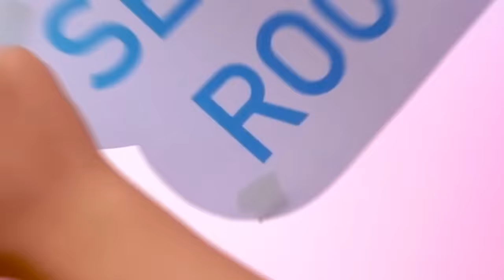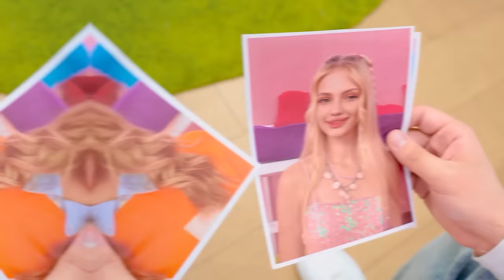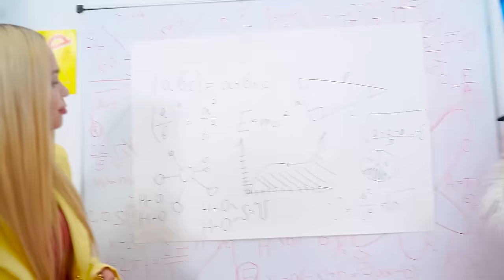We Adopted Twins! Good vs Bad School Queen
Every poor girl from an orphanage dreams of getting into a real family! But not today, because the family that adopted the twins turned out to be not so simple. What is the purpose of the new mom who was the school queen in the past?

Good vs bad school queen - only the one who honestly deserves it will get the crown! But what to do if you are not satisfied with the judge's decision? One of the twins is determined to win at any cost!